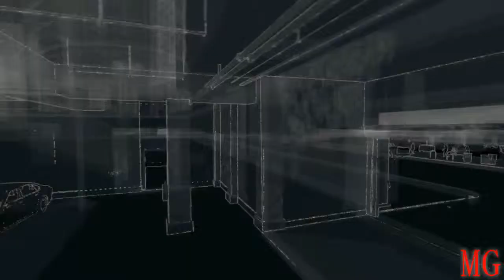WATCH DOGS #37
Ola pessoal gostaria de trazer
uma ótima oportunidade para meus inscritos
como você pode ganhar 180.000 satoshi por dia
sem fazer quase nada
entre no meu link de referido se cadastre
eu mostrarei provas de pagamentos
e ensinarei para cada um de meus inscritos
como vocês receberão dessas mineradoras
aproveitem o momento para ganhar dinheiro